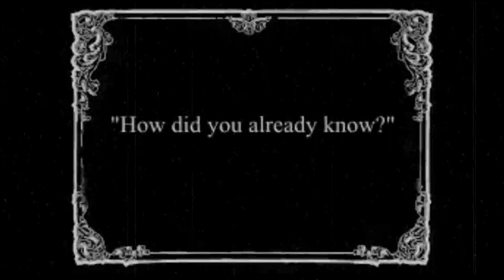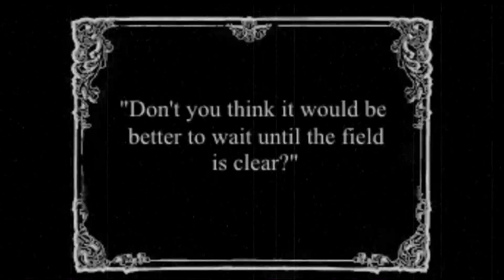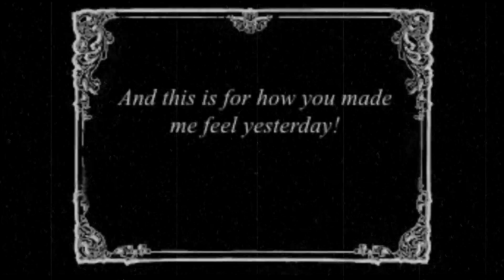The Shadow Club - Jared vs. Austin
A project I did for school over a book called the Shadow Club.